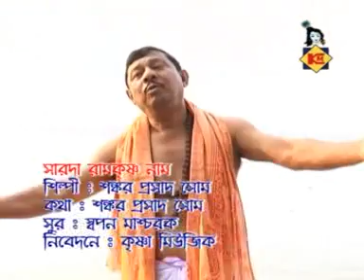Sarada Ramkrishna Naam | সারদা রামকৃষ্ণ নাম | Latest Bengali Bhajan | Sankar Shome | Krishna Music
Presenting  New Bengali Song  Sarada Ramkrishna Naam from The Album Chiro Aashraya By Krishna Music.

✽ Album : Chiro Aashraya

✽ Song :  Sarada Ramkrishna Naam

✽ Singer : Sankar Shome

✽ Lyrics : Sankar Shome

✽ Label : Krishna Music

✽ Category : Devotional

✽ Language : Bengali